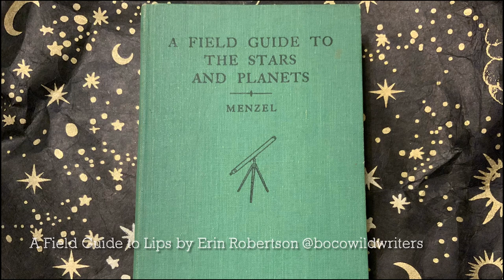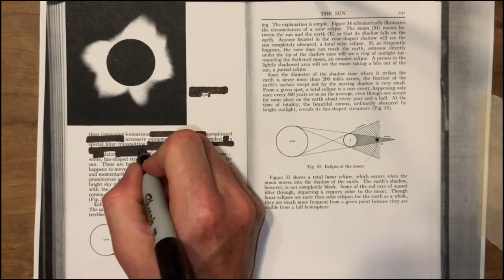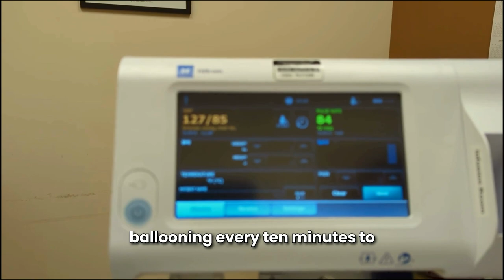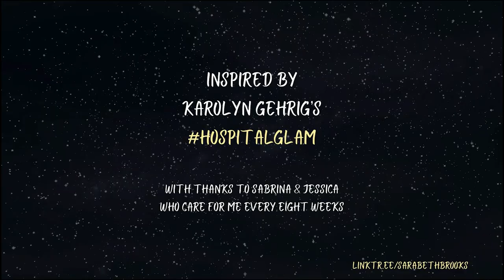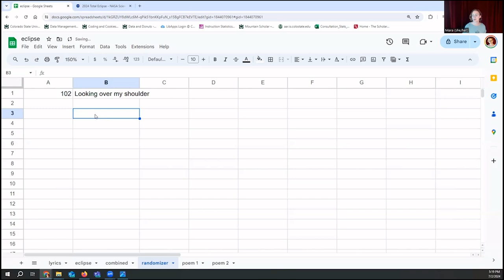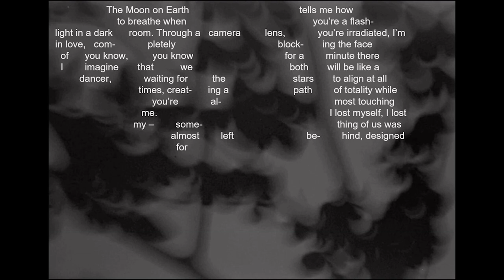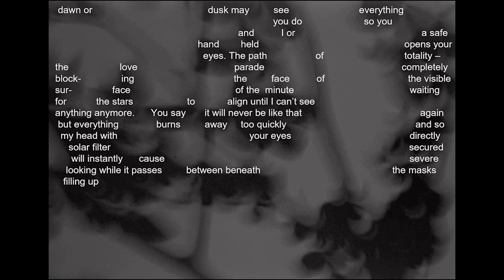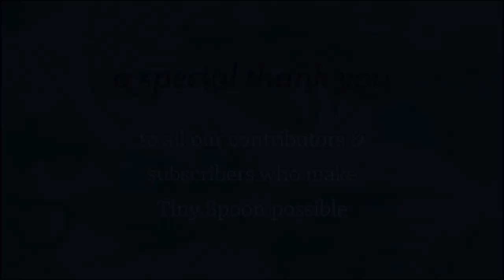Tiny Spoon Issue 12 Celestial Eclipse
We're celebrating the release of our twelfth issue Celestial Eclipse.

Contributors from the issue read through their featured work:

Erin Robertson
Cortney Elizabeth
Sara Beth Brooks
Mara Sedlins
Matthew Purdy
Robin Dellabough
Peter J. King
Andriana Minou
Annette Gagliardi
Wendy Drexler
Holly Harrison Cline
Tarri Driver